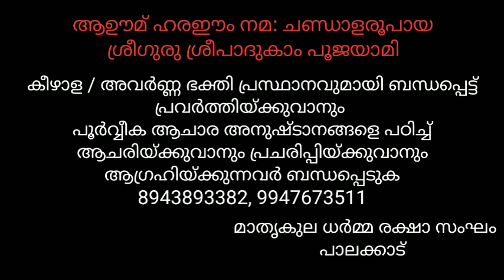ബ്രാഹ്മണ മതത്തിന്റെ ക്ഷേത്ര സങ്കല്പം എട്ട് കാലിയുടെ വല പോലെയാണ്. ആദിമരുടെ ദൈവ സങ്കല്പം മാനവീയം